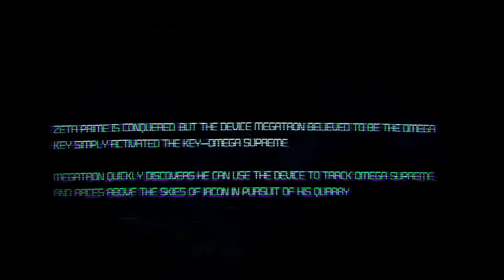WTF IS ELON MUSK'S SNL SKIT? | Transformers War For Cybertron [3]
I'm Jacob Nelson! here you will find just about anything Gaming related such as FNAF, Deltarune, Roblox Project: Pokémon and so much more!

⭐Reaction/ IRL Channel: Youtube.com/@jnelsonreal